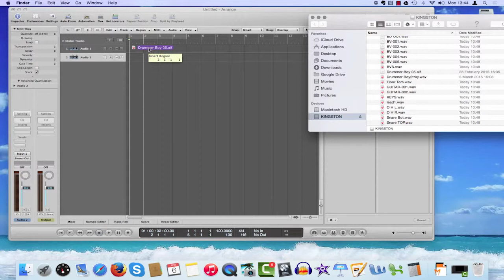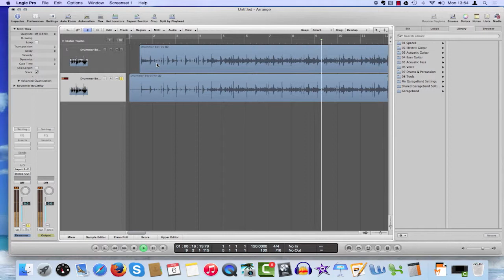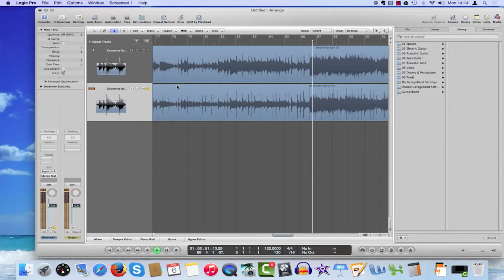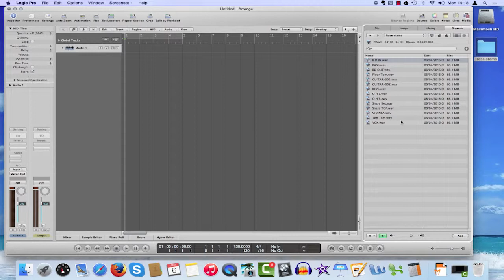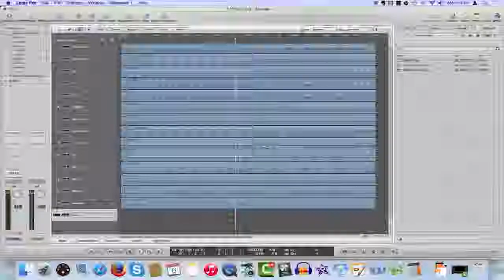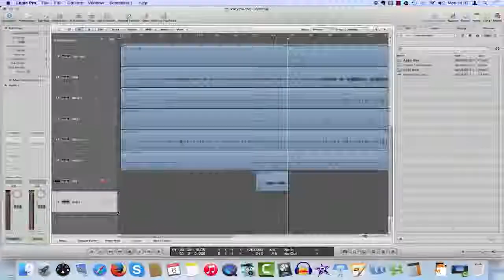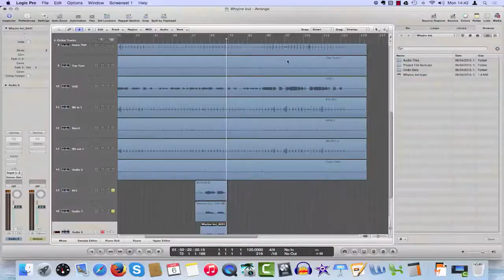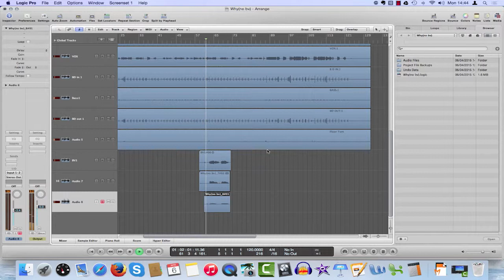Building a home recording studio from scratch Ep. 6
In this final installment of this series singer/songwriter, Rose Kimberley shows us how she has put into practice what she has learned in this series of 6 episodes. She listens to 2 versions of the same song by 2 different producers and then tries out some harmonies to another track.

ABOUT US

Dedicated to singers and singing we produce articles and resources for singers of all levels.

Come hang with the tribe!